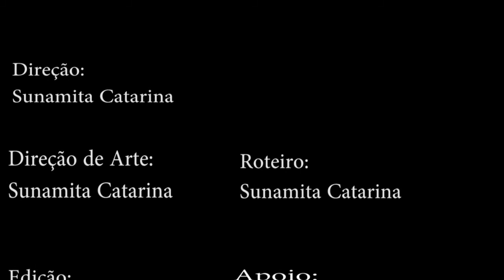Vá se Benzer - Preta Gil [videoclipe]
Videoclipe produzida por aluna do segundo ano do curso de Produção de Áudio e Vídeo da EEEP Jaime Alencar de Oliveira.
Sunamita Bessiê, em abril de 2018, turma Sergei Eisenstein, professor Sávio Ponte.